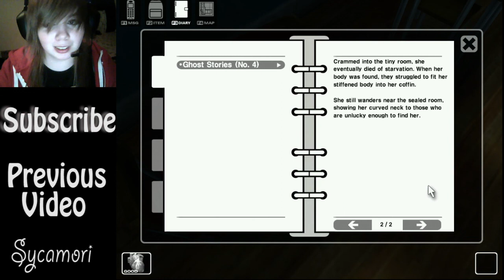White Day: DON'T QUESTION KIM JONG UN! - Let's Play Part 1 (& Download Link + Instructions)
Hi guys! So YouTube decided to be a fucking ASSHOLE and didn't let me upload this the first time, but didn't tell me until AFTER I waited nearly 3 hours for it to upload. Yeah. I'm pissed.
Anyways, this is Part 1 of White Day, a Korean horror game about a boy who looks like Kim Jong Un who has a crush on a girl at his school, and insane pervert homicidal janitors and stuff. Fun times.

NOTE: You HAVE to follow the instructions below or else your game will not work properly. They're really simple. I'm going to assume you are at least a tad bit computer savvy and you are not stupid.

1. Install the game (Herpderp)
2. Go to where you installed the game (For me it's C:/Program Files(x86)/WhiteDay)
3. Find an .exe called WhiteDay - Start.exe, run it. (double click it)
4. A command window will pop up, type "Y" to agree to the installation (I know this sounds vague but I am typing this from memory, sorry)
5. Follow the installer, install the Korean locales.
6. After finishing installing that, right click on Whiteday.exe (In the same file) and click "Run with Korean Locale"
YOU HAVE TO START IT FROM THE KOREAN LOCALE EVERY TIME YOU WANT TO PLAY OR ELSE IT'LL GLITCH UP
7. Enjoy your Korean horror game!